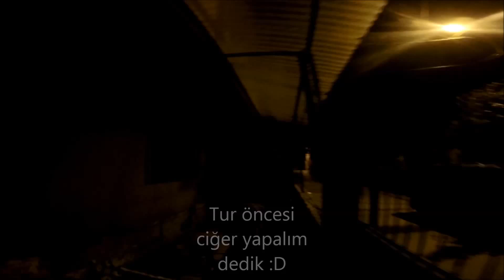Çamlıyayla Bisiklet Turu